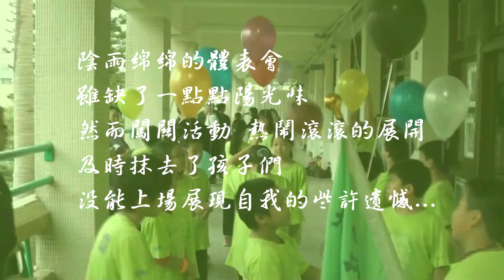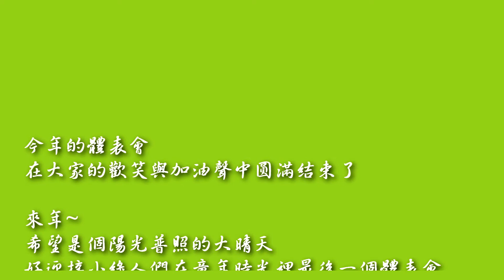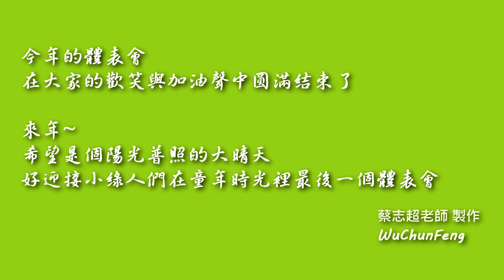臺北市建安國小502小綠人體表會